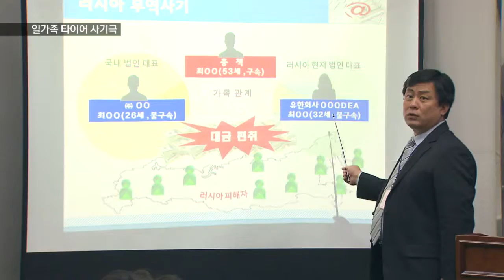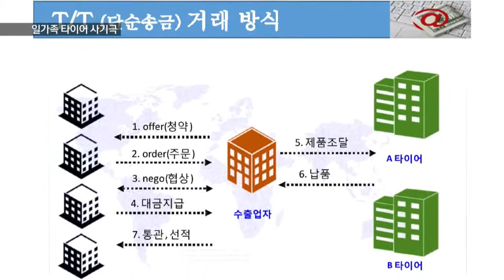[KNN 뉴스] 시아버지 며느리 손맞춘 타이어 사기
{앵커:러시아 기업을 상대로
국제 사기를 벌인 50대 남성과
러시아 출신 며느리가 나란히 경찰에
붙잡혔습니다.

타이어를 싸게 팔겠다고 속여
계약금만 챙기고 물건은 보내지
않았습니다.

김상진 기자가 취재했습니다.}

{리포트}

{수퍼:러시아 타이어 수입업체/지난 2월,러시아 블라디보스톡}

러시아 블라디보스톡에 위치한
한 타이어 수입업체입니다.

지난 해 한국 업체로부터
사기를 당해 2억4천만원의 피해를
봤습니다.

타이어를 시가보다 30% 가까이
싸게 주겠다고 해놓고서는
계약금만 받고 물건은 보내주지
않은 겁니다.

{수퍼:텅 빈 법인 사무실/지난 2월}
한국업체의 현지 법인을 가보았더니
직원들은 다 사라져버린 뒤였습니다.

{수퍼:부산경찰,'가족 사기단'검거 브리핑/오늘,부산 경찰청}

부산경찰청은 러시아 업체들을
상대로 사기를 벌인 혐의로 55살
최모씨를 구속하고 최씨의 아들과
러시아 국적 며느리를 입건했습니다.

러시아 업체들에 메일을 보내 속인뒤
대금의 30%에 해당하는 계약금만 받아 가로챈 혐의를 받고 있습니다.

확인된 피해업체는 9곳, 피해금액은
29억원이 넘습니다.

{수퍼:조중혁/부산 경찰청 국제범죄수사대장"한국산 타이어가 다른 나라 제품에 비해 가격 대비 성능이 우수한 것으로 알려져 있습니다. 그래서 조금 싸게 준다는 말에 무역업자들이 속아서 거래하게 된 것으로...}

{수퍼:영상취재 정성욱/화면제공:부산경찰청 국제범죄수사대}
피해업체들은 법적대응에 나섰고
한국기업에 대한 불신이 확산되는 것은 아닌지도 우려됩니다.

{수퍼:송대원변호사/러시아 피해업체 법률 대리인"한국업체를 신뢰해서 타이어 대금을 다 송금했는데 타이어가 오지도 않아서 그에 따른 피해가 엄청 많고 몇몇 업체는 파산,도산 지경에 이르렀다고 합니다"}

{이펙트:}

{StandUp}
{수퍼:김상진}
"경찰은 아직 신고를 하지않은 피해업체가 최소 열곳이 넘을 것으로 보고 현지 경찰과 영사관을 통해 수사를 확대하고 있습니다.